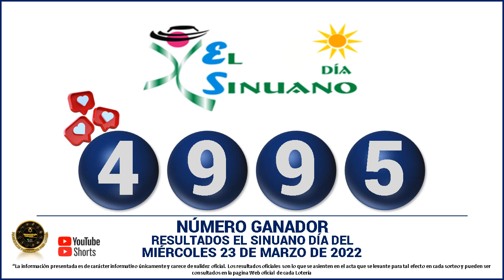Resultados del CHANCE DE LA TARDE del MIÉRCOLES 23 de marzo de 2022 ✅🥇🔥💰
Hola buenas tardes, te presentamos los resultados de las loterías y chances en Colombia, vamos con el Resultados del Chance Chances del día del MIÉRCOLES 23 de marzo de 2022.

Numerología Colombia te trae los últimos Resultados Lotería del Valle, Lotería del Meta, Lotería de Manizales y sorteo Astro Luna y Chance en nuestro país, igualmente te traemos las recomendaciones para que juegues en el día, esperamos que seas un ganador más y disfrutes de grandes premios.

resultados de las loterias y chance de hoy MIÉRCOLES 23 de marzo

resultados del chance MIÉRCOLES 23 de marzo de 2022

Baloto revancha
Baloto
Paisita día
Paisita noche
Paisita 3
Dorado mañana
Dorado tarde
Dorado noche
Chontico día
Chontico noche
Pijao de oro
Cafeterito tarde
Cafeterito noche
Astro Sol
Astro Luna
El Samán

loterias colombianas
suerte
numerologia
numeros ganadores
colombia
numeros
adivina numeros
que juega
que jugo
que fuega
que fugo
numeros fuertes
numeros calientes
gana
gane
culona dia
culona noche
astro dia
chontico dia
chontico noche
dorado mañana
dorado noche
dorado tarde
paisita 1
paisita 2
paisita dia
paisita noche
sinuano hoy
sinuano ayer
motilon dia
motilon noche
el saman
el saman de la suerte
pijao
el pijao
el pijao de oro
saman
sinuano dia
sinuano noche
fantastica dia
fantastica noche
caribeña dia
caribeña noche
antioqueñita 1
antioqueñita 2
antioqueñita dia
resultado loteria de cundinamarca MIÉRCOLES 23 de marzo

loterias del MIÉRCOLES 23 de marzo
chances del dia MIÉRCOLES 23 de marzo de 2022
sorteo del dia 23 de marzo
resultados super astro 23 de marzo
Astro Sol 23 de marzo 2022
Super Astro 23 de marzo
astro MIÉRCOLES 23 de marzo
resultados del astro luna 23 de marzo del 2022
resultados del astro sol MIÉRCOLES 23 de marzo de 2022
Resultado de Astro Sol MIÉRCOLES 23 de marzo de 2022
Resultado de Astro Luna MIÉRCOLES 23 de marzo de 2022
numeros ganadores del chance 23 de marzo
astro luna del 23 de marzo
resultados del chance 23 de marzo
astro sol 23 de marzo
super Astro del 23 de marzo